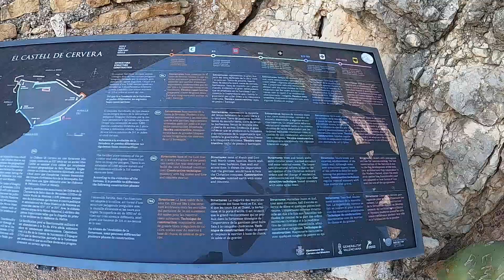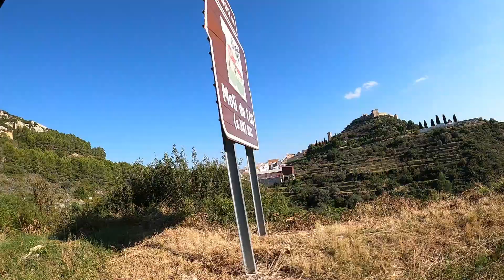CERVERA DEL MAESTRE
Hoy damos un paseo por Cervera Del  Maestre en la Provincia de Castellon.